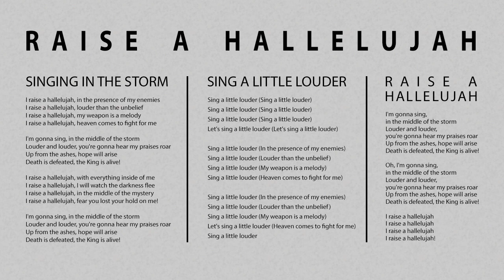Raise A Hallelujah (Bethel) - a backing track (key of E) - not the original!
My version of 'Raise A Hallelujah' from Bethel. Key of E. I've tried to get it as accurate as possible (although this was done before the proper release and tutorials, see below). (re-mastered via mutipressor, EQ and 'loudness' treatment in July 2019 so this sounds better than the YouTube version)

Thanks to a number of the early piano and guitar YouTube videos for some pointers. WorshipU have since done proper tutorials if you have an account with them or the guitar tutorial is on YouTube. Other than that, I just used my ear. I have added in some pads/organ and some arpeggiators etc which aren't in the original. I did this as I often lead worship in small venues with just my acoustic guitar so sometimes use backing tracks. This isn't fully accurate but it's taken a lot of work to do this and I only share in case this helps others!

Recorded and constructed in Logic Pro X. Electric guitar is a G&L ASAT Classic playing through a Zoom G5N just for convenience. Using iRig's amp plug-in too. Video done in Motion 5, background done in Photoshop.

Raise A Hallelujah - Bethel Music, Jonathan David Helser & Melissa Helser, from 'Victory Live'. Copyright and all rights, Bethel Music.